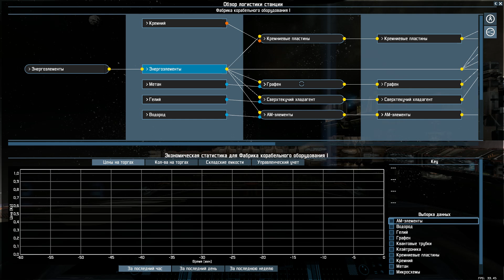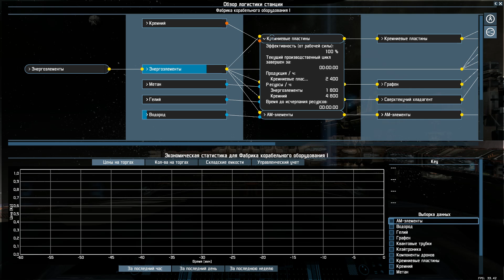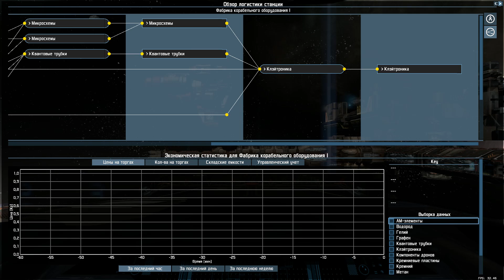X4 Foundations - ГАЙД - Как строить ЗАМКНУТЫЕ КОМПЛЕКСЫ для огромной прибыли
Гайд по постройке и запуску огромных комплексов с замкнутым циклом производства, приносящих огромные прибыли.